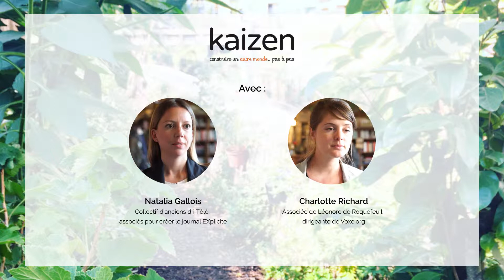Rencontre - Médias indépendants : quel impact dans la campagne électorale ?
Retour sur la conférence du lundi 10 avril à la REcyclerie : Médias indépendants : quel impact dans la campagne électorale ?

Avec :

- Natalia Gallois, collectif d’anciens d’i-Télé, associés pour créer le journal EXplicite

- Charlotte Richard, associée de Léonore de Roquefeuil, dirigeante de Voxe.org

Modération : Pascal Greboval, rédacteur en chef de Kaizen

En cette année électorale, l’influence des médias indépendants ne cesse de s’étendre, reflétant l’envie des citoyens d’influer sur la vie publique et faire entendre leur voix. Des civic techs aux médias libres, ces possibilités d’action dans la vie citoyenne sont-elles à la hauteur de leurs ambitions? Quelles sont les alternatives pour s'informer, vivre et s'impliquer autrement dans la campagne présidentielle ? Ont-elles un véritable impact dans le jeu des élections ?